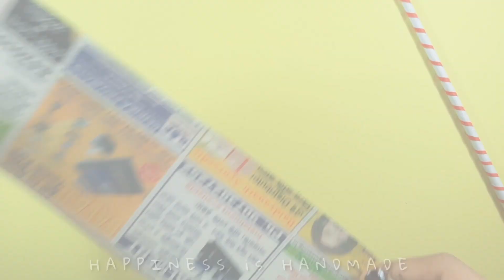Diwali Craft - Paper Rocket || How to make Paper Rocket || Diwali Craft Ideas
Hii guys...

today i am here with Diwali special craft idea for you.in this video i have shown how to make paper rocket.

For your convenience i make this tutorial step by step with each & every details.

keep watching...

hii everyone...